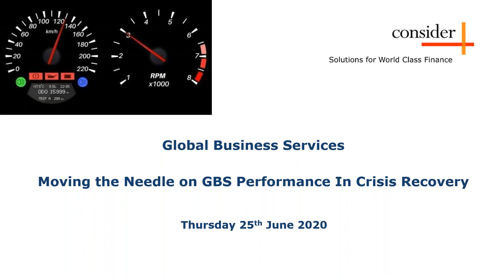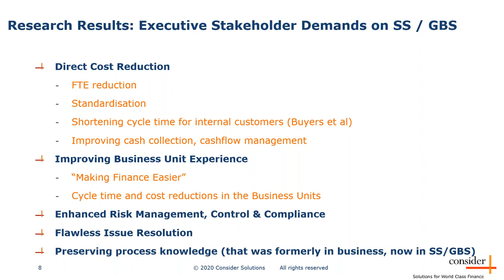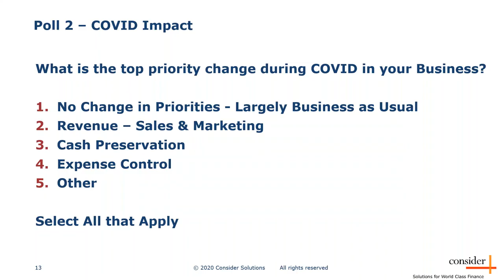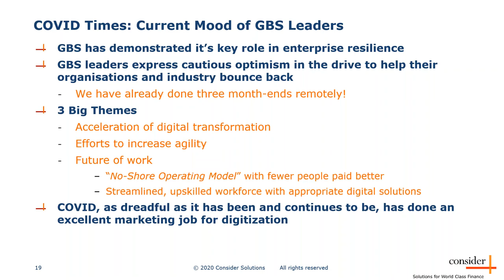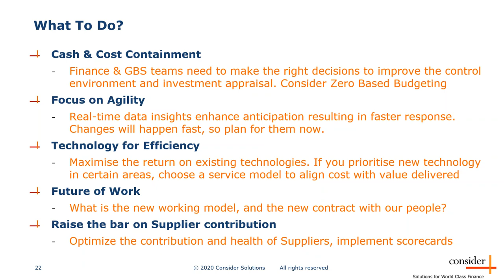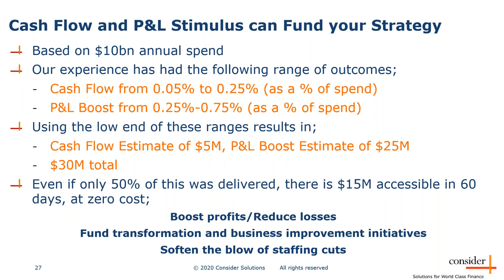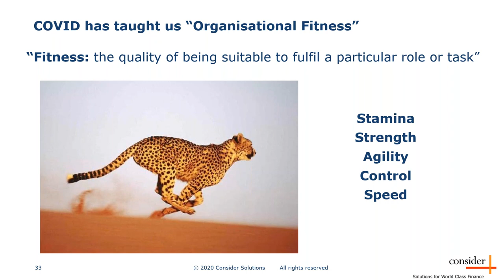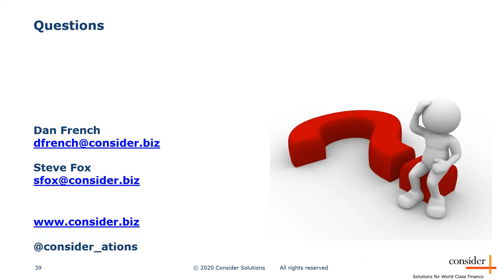Moving the Needle on GBS Performance In Crisis Recovery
COVID-19 has been big test for the resilience and agility of GBS and Shared Services organisations as well as business as a whole.

Many have met the challenge head-on and achieved more than anyone expected In short time frames.

Recovery from this crisis, however, will not be a return to normal. Business realities have changed, consumers have changed, expectations have changed and there is a great deal of concern around an impending economic downturn that could dwarf the financial crisis a decade ago.

CFO’s and Treasurers worldwide are looking to preserve liquidity and keep a tight rein on cash in the current volatile business times. This situation will not change any time soon.

How should Shared Services and Global Business Services respond?

We started out with an efficiency promise of centralization, simplification, standardization and automation. Productivity benchmarks improved year on year.

We are faced with new challenges, the need for our businesses to compete on consumer safety and security as well as intimacy and convenience, the drive to mass personalization, digital transformation and doing more with less.

Maybe the biggest challenge is the need for agility. Predicting the future is no longer about looking to the past.

We are presented with the glittering prizes of some very sophisticated and promising technologies from cloud ERP suites, niche process automation applications, robotic process automation, Artificial Intelligence and more. We are also confronted with choices on new operating models, driving global process ownership, delivering new services and more…

From strategy, priority and execution perspectives there is a need to tighten up on cost, drive value, optimise resources, maximise cash and ensure financial “fitness”.

Steve Fox and Dan French shared GBS leadership experiences and took us through tactics, lessons learned, next steps and strategy for continuing to improve and transform Global Business Services/Shared Services in this new world.